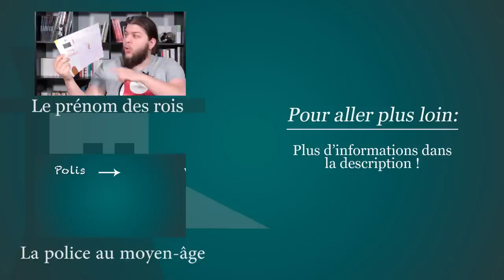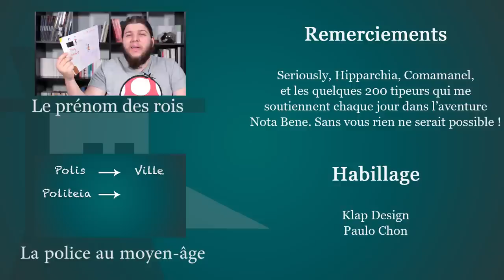Les anniversaires au Moyen Âge - Question Histoire Kids #4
« Questions Histoire KIDS » est une émission dans laquelle je tâche de répondre à la question d'un écolier d'école primaire, de la manière la plus simple possible en moins de deux minutes.

Au programme du jour : est ce qu'on fêtait son anniversaire au Moyen Âge ?
➤➤➤ Sources en fin de description

🔸Découvrez ma boutique en ligne🔸
🔸Rejoignez-moi sur les réseaux !🔸
➤➤➤ Pour en savoir plus :
- Jean-Claude Schmitt, L'Invention de l'anniversaire, Les éditions arkhê, 10 juin 2010.